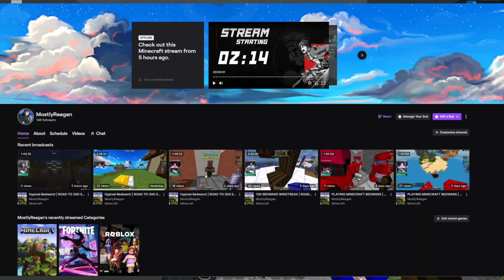My Fastest Game of Bedwars Ever!! Bedwars Perfect 4v4 Game in 60s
⚔️ Texture Pack:
🔗 Luminous 16x
🔗 Dandy 16x Default Edit

⚔️ Server
🔗 mc.hypixel.net

⚔️ Pc Specs:
🔗 NZXT Starter Pro
🔗 GPU: NVIDIA GeForce RTX 2060 - GIGABYTE OC 6G REV 2.0
🔗 CPU: Intel(R) Core(TM) i9-9900K CPU @ 3.60GHz   3.60 GHz
🔗 Ram: 32GB at 3200Mhz
🔗 Storage: 1TB M.2 SSD

⚔️ Peripherals:
🔗 Keyboard: Custom Built Gmmk Pro
🔗 Mouse: HyperX Pulsefire Haste
🔗 Mousepad: Randomfrankp Topographic XL Mousepad
🔗 Microphone: Shure SM7B
🔗 Headset: DT 900 Pros

⚔️ Thumbnail:
🔗 MostlyReagan